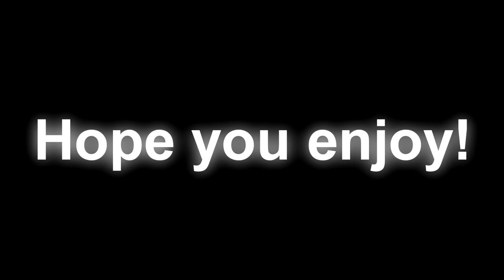CWBW Base Bow Clips vs Pridonia | Nix besonderes aber wollte es mal hochladen | Kotti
Equipment: Aufnahme

Meine zweite und aktuelle Maus

Meine erste Maus

- Wenn wir gerade eine "Offene Bewerbungs-Phase" haben ja :)

- OBS

Minecraft Ingame Name:
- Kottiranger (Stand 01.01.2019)